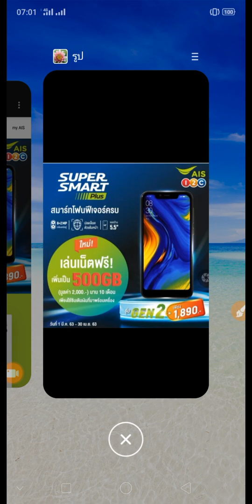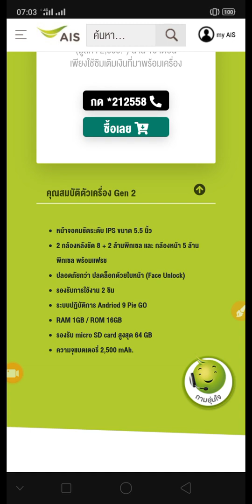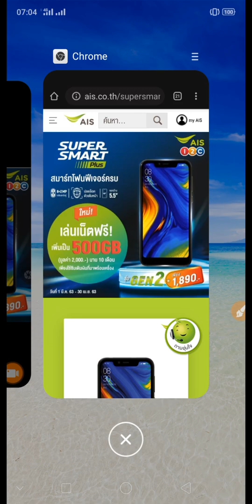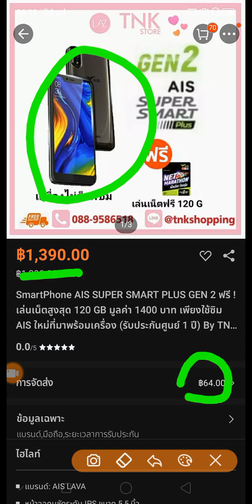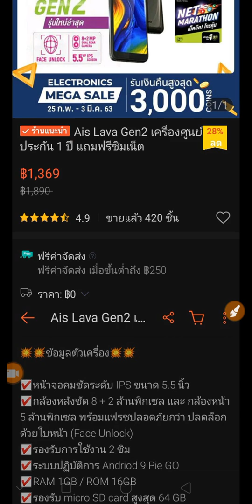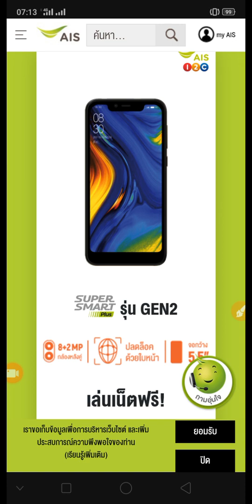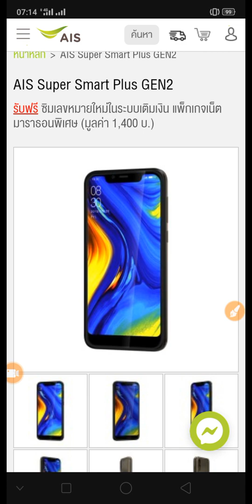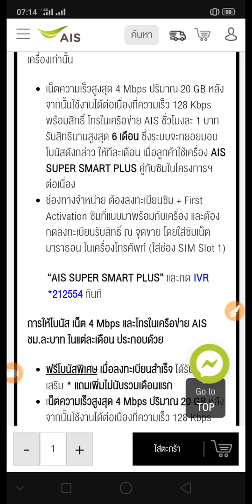โปรโอ Ais GEN2 แถมเน็ต500GB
เป็นโปรโมชั่นโทรศัพท์สมาร์ทโฟน ที่เห็นแล้วน่าสนใจดี คือเครื่อง AIS smart plus GEN2  ที่ได้อินเทอร์เนตแถมมาให้ใช้งานด้วยอีก 500 GB แต่โปรโมชั่นจะเป็นอย่างไรไปดูกันครับผม